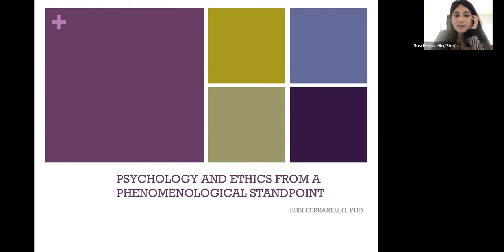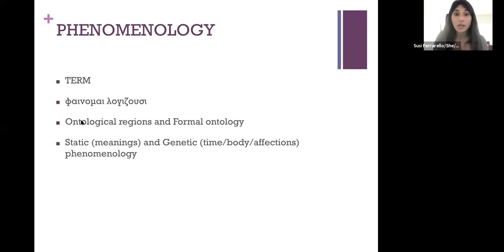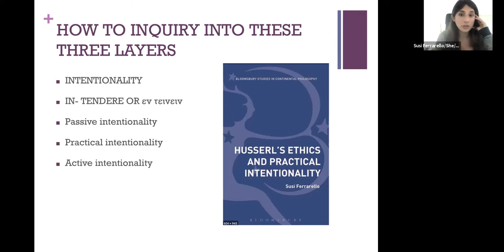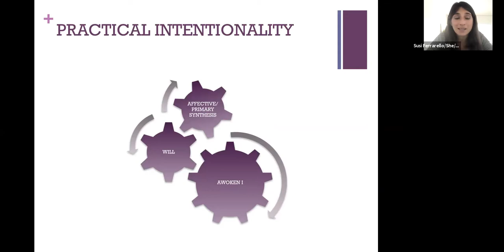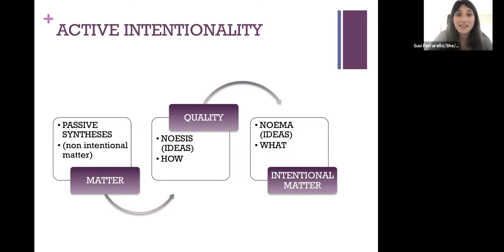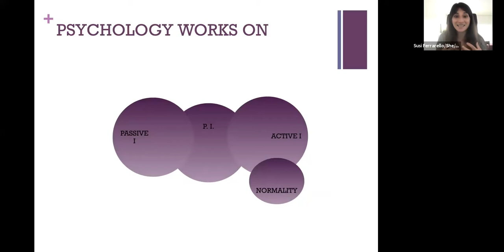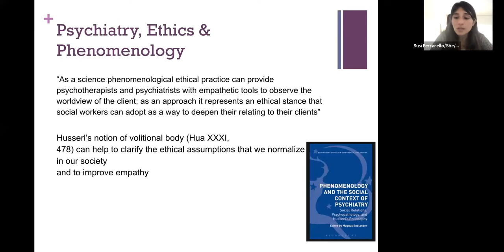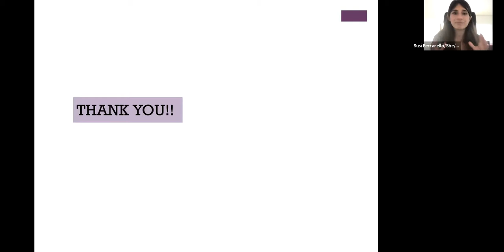Husserl's Ethics and Psychiatry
I recorded this video for prof. Englander's class at Malmo University. In this lecture I will focus on Husserl’s ethics and its potential use for psychotherapy
 and psychiatry. In particular I will examine the notion of volitional
body in relation to time and society. As I argued in Husserl’s Ethics and Practical
Intentionality (2015), Husserl’s phenomenology of ethics is a science grounded
in the ontological region of the volitional body, and a praxis experienced in the
form of practical intentionality.
The lecture comes from my chapter in Englander, M. (ed.) Phenomenology and the Social Context of Psychiatry, Bloomsbury, 2018.